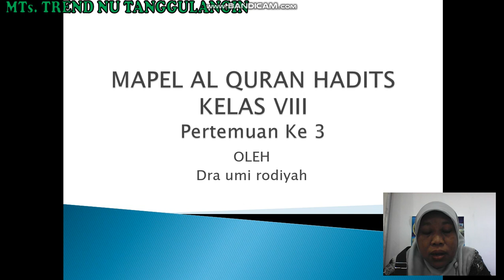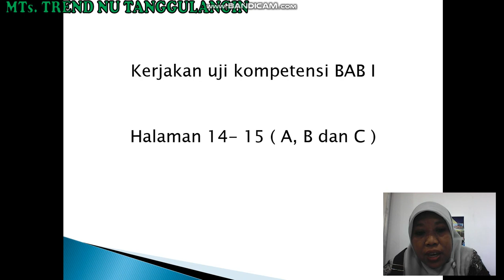Pembelajaran daring al quran hadist kelas 8 soal latihan minggu 3